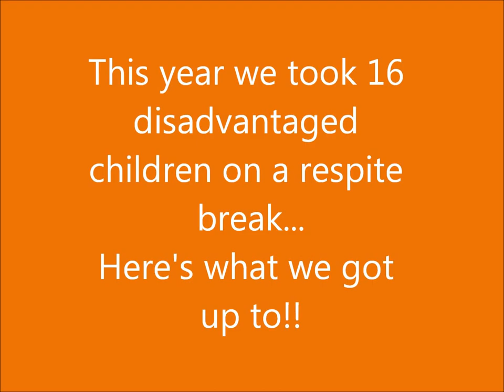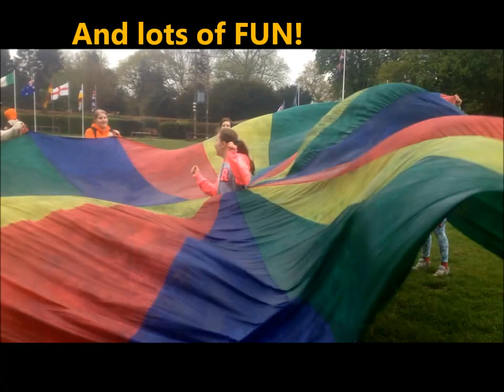Kids Adventure BCU Holiday Easter 2014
We are a children's charity who take disadvantaged children from around our local area on respite breaks. This is a video showing what we got up to on our last holiday!